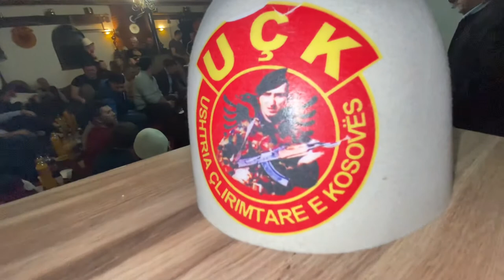Gzim berisha live këng patriotike